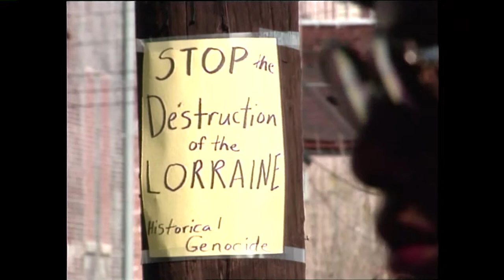WREG TV Reel 1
Holiday Inn Aerobatics Essay, Nat Guard- Reporter Joe Larkins, MLK- Reporter Steve Hayslip, Music Hall Accident- Reporter Steve Hayslip